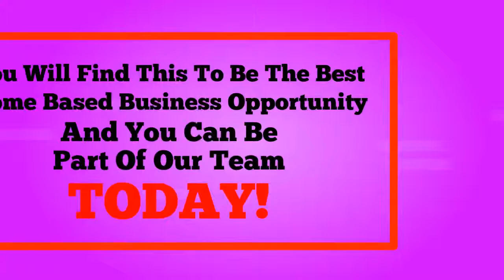Home Based Business Information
like yourself!

Skype: vaidottas1